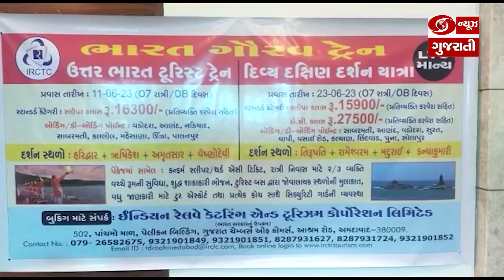ભારતીય રેલ્વે વિભાગ દ્વારા "ઉત્તર ભારત દેવભૂમિ દર્શન” અને "દિવ્ય દક્ષિણ દર્શન" ટ્રેનોને આપી લીલીઝંડી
ભારતીય રેલ્વે વિભાગ દ્વારા "ઉત્તર ભારત દેવભૂમિ દર્શન” અને "દિવ્ય દક્ષિણ દર્શન" પેસેન્જર ટ્રેનોને અપાઈ લીલીઝંડી  l 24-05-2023